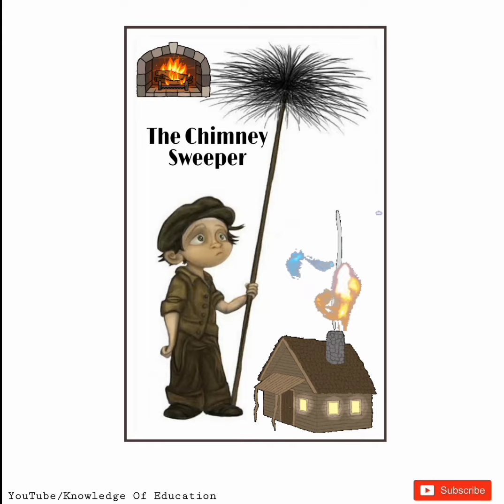The Chimney Sweeper By william blake Full summary in hindi